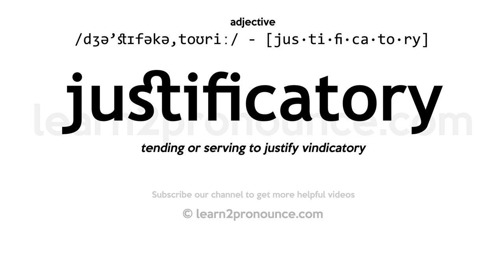Pronunciation of Justificatory | Definition of Justificatory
Justificatory pronunciation | How to pronounce Justificatory in English?
/dʒə`stɪfəkə,toʊriː/
Meaning of Justificatory | What is Justificatory?
(1) (a.) Vindicatory; defensory; justificative.
What is Justificatory | Justificatory meaning and definition?